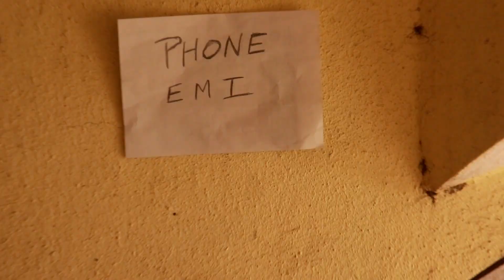THE LOCKDOWN STORY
Hello Guys Stay Safe & Stay Home
Here is lockdown story stay in home and enjoy it